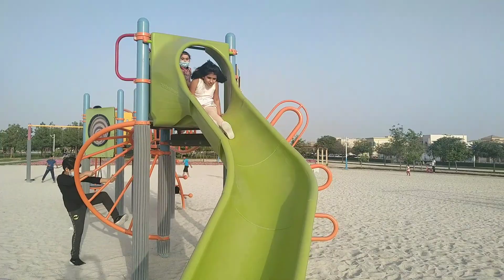Al warqa 2 park Dubai#beautifull park 😍